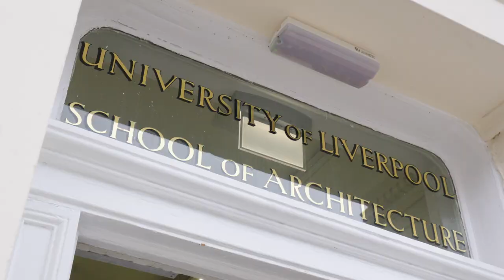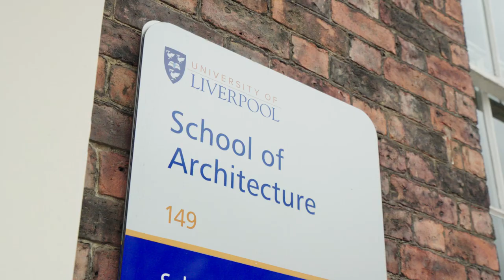Unlock Your Future in Advanced Architecture | University of Liverpool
🎓 Course Title: MA Advanced Architecture
🎶 Project: Music and Architecture Course Videos
🏫 Client: University of Liverpool, School of the Arts

Are you ready to elevate your architectural skills and creativity? Discover the unparalleled opportunities awaiting you at the University of Liverpool’s School of the Arts. Our latest series of videos shines a spotlight on the MA Advanced Architecture programme, designed to inspire and inform prospective students about the cutting-edge curriculum and vibrant campus life.

What’s Inside?

In collaboration with the School of the Arts at the University of Liverpool, we’ve crafted a captivating narrative that delves into the heart of the MA Advanced Architecture course. This video features:

🔹 Insightful Testimonials - Hear from course leaders and current students as they share personal experiences, curriculum highlights, and the diverse career paths available post-graduation.

🔹 State-of-the-Art Facilities - Get an exclusive look at the university’s innovative technology and resources, including a robotic arm, foley studios, and the newly inaugurated Tung auditorium.

🔹 Campus Life and Culture - Explore the vibrant and historic city of Liverpool, an ideal setting for academic growth and personal development.

Behind the Scenes:

Over an intensive three-day shoot, our dedicated team, consisting of a producer/director and camera operator, conducted 19 interviews across various campus locations. We meticulously captured both the academic environment and the dynamic cityscape to present a holistic view of student life.

In post-production, we wove together compelling soundbites and stunning visuals using advanced editing techniques like slow-motion and creative transitions. This resulted in a series of eight engaging videos that truly reflect the spirit and opportunities within the Music and Architecture departments at the University of Liverpool.